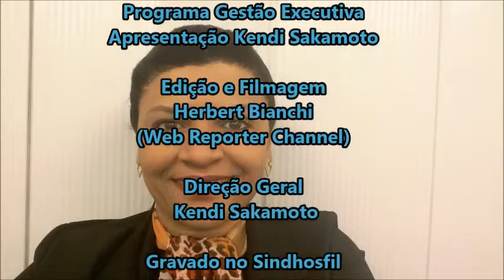Kendi Sakamoto entrevista Cleide Rebouças